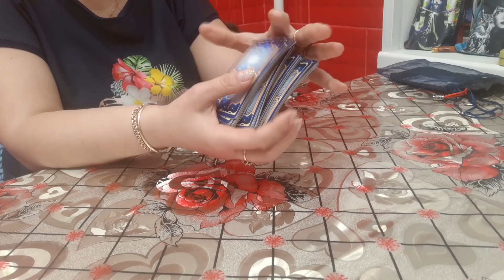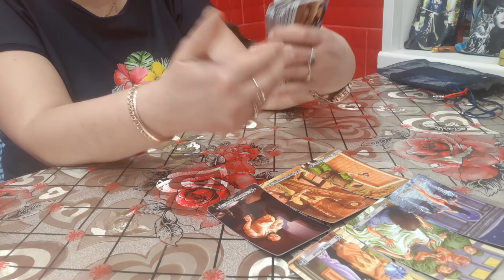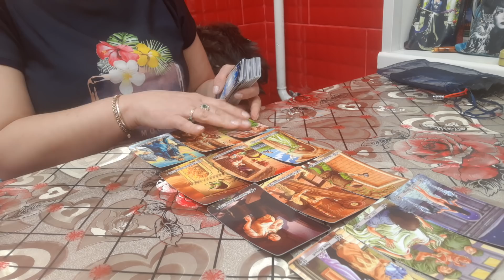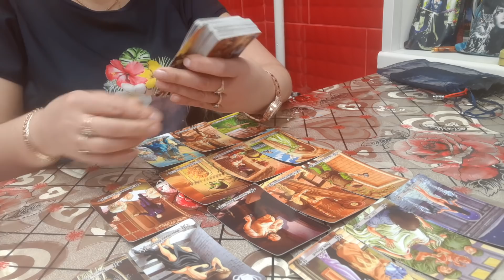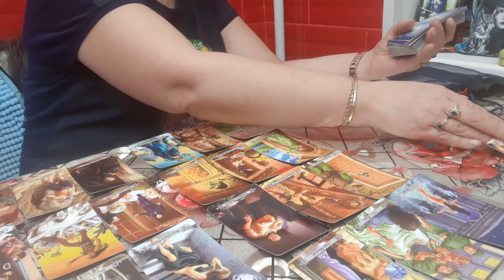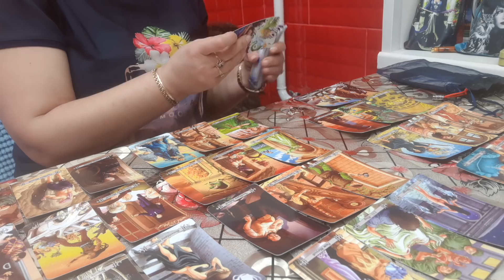Я УСТАЛ ОТ ЛЮБВИ.Я ЛЮБИЛ КАЖДОЙ КЛЕТОЧКОЙ ТЕЛА.ТАРО 78 ДВЕРЕЙ.